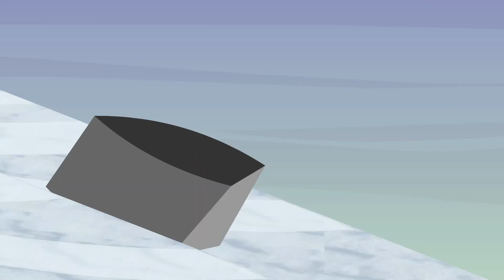Ivick von Salza - Snowboarding - Episode 39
Ivick and Malta are practicing tricks on a snowboard, and decide to set up an exhibition. The new
opportunity for hoarding attention attracts Cocklin, and the friendly exhibition quickly turns into a fierce
competition.